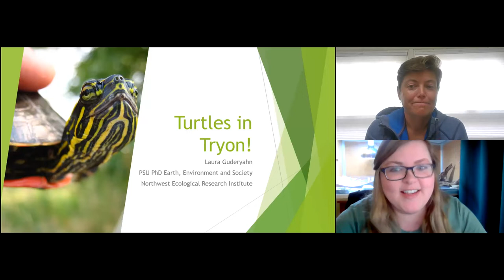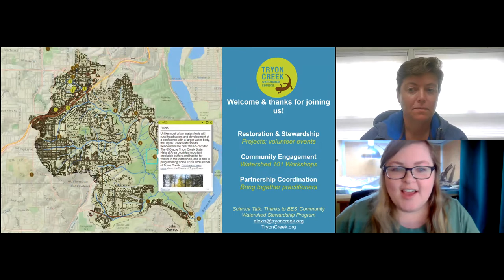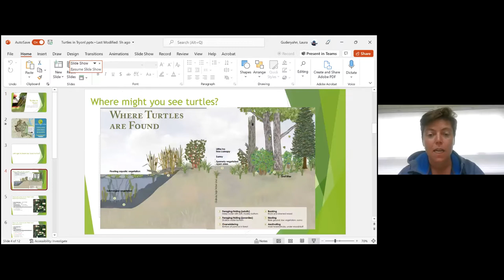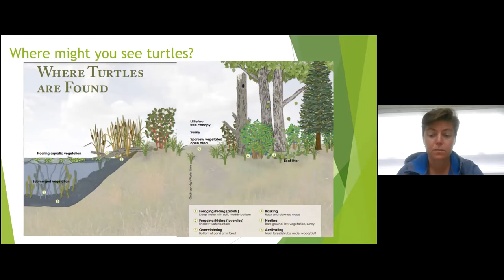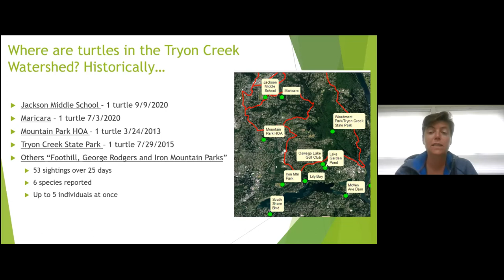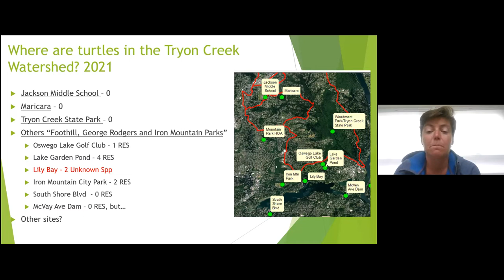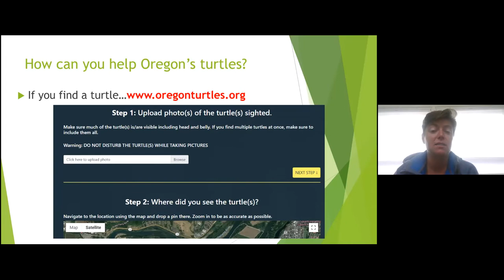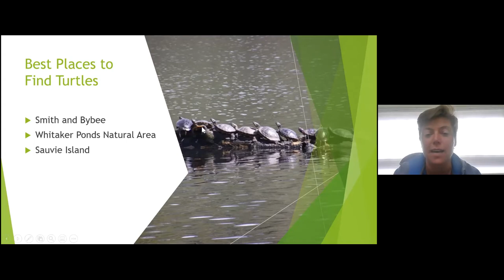Turtles in Tryon! Science Talk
At this Science Talk hosted by the Tryon Creek Watershed Council,  Laura Guderyahn (Portland Parks & Recreation Ecologist who is currently a PhD student at Portland State University, and Member of the Northwest Ecological Research Institute), spoke about native turtles in Oregon, where she is finding turtles in and around the Tryon Creek watershed, and what you can do right now to help native turtles.